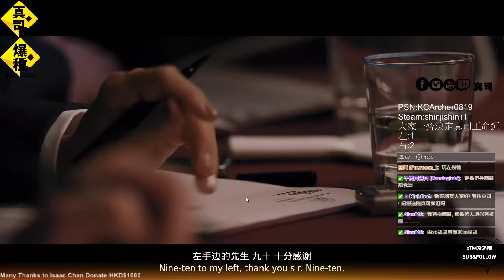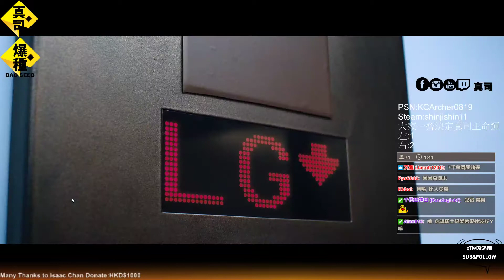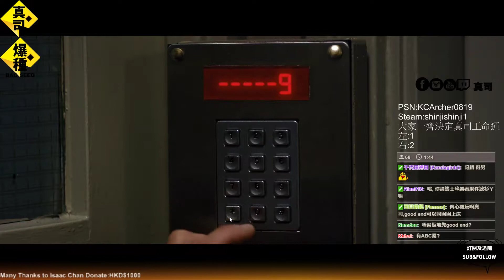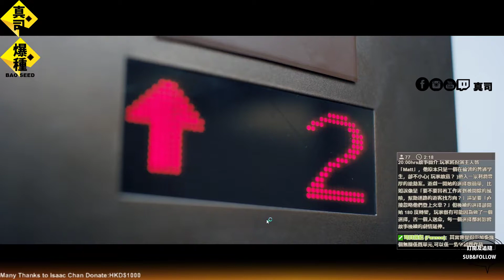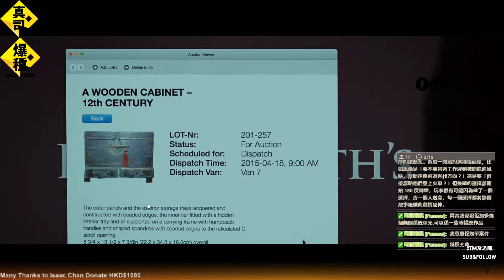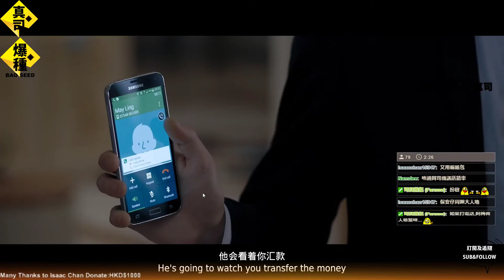[爆種真司][互動式] 你的選擇.改變命運 Late Shift 完美結局 一氣呵成版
[爆種真司][互動式] 你的選擇.改變命運 Late Shift 完美結局 一氣呵成版 -- Watch live